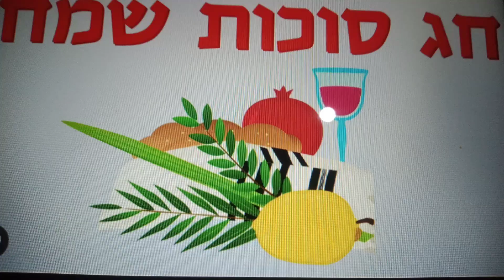חג סוכות שמח! Happy Sukkot! 🍁🍂